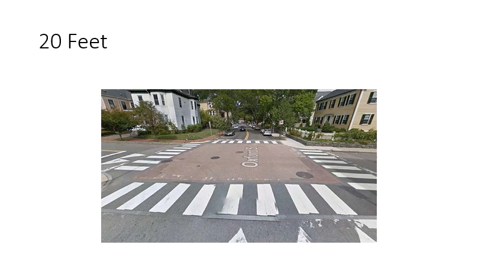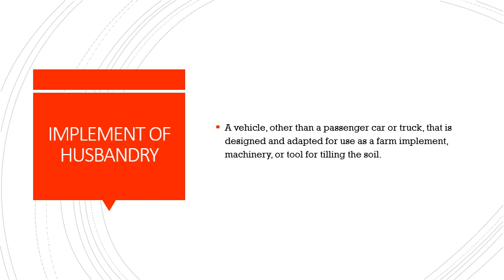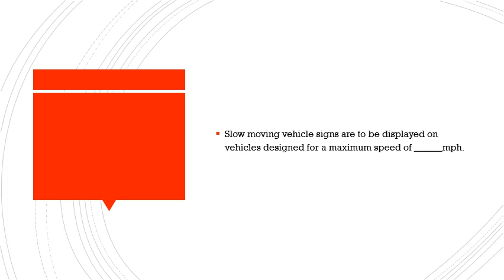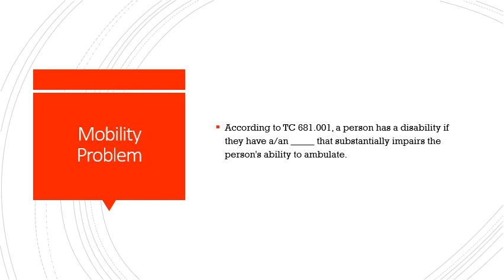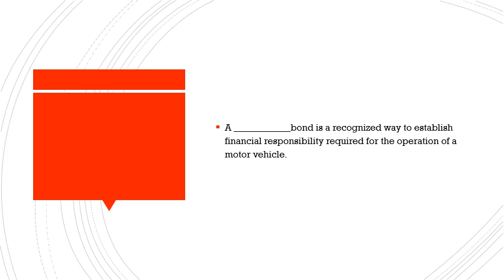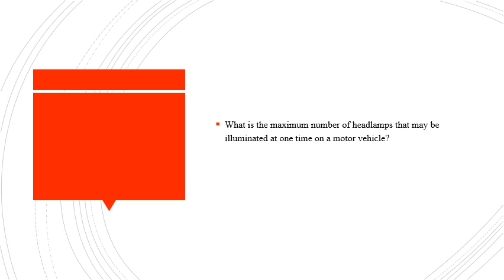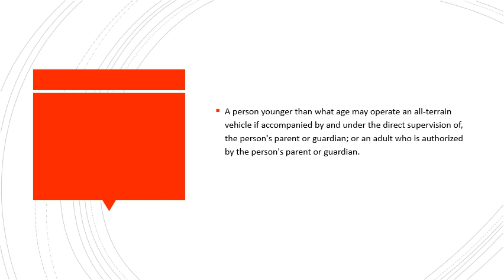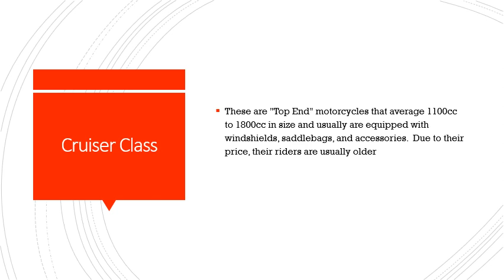Transportation Code Review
This is a review of TCOLE Transportation Code material taught in the Basic Peace Officer course.